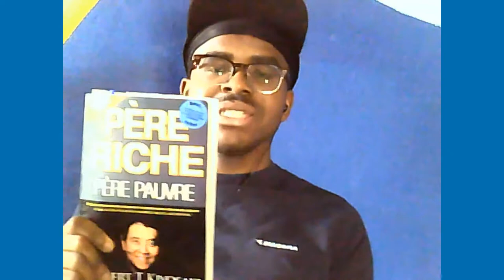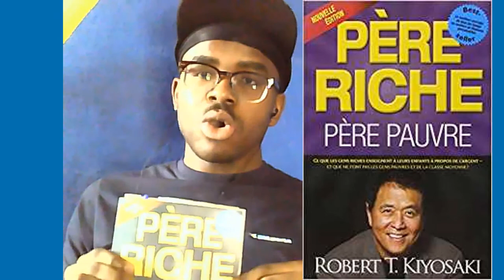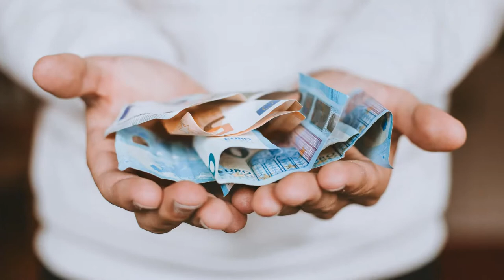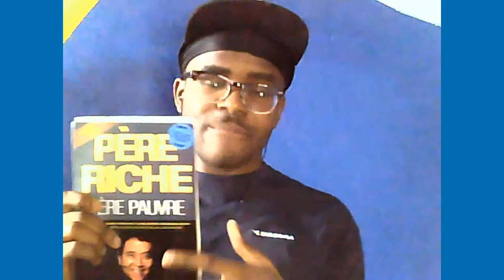Les entrepreneurs s'interrogent #10 : Comment obtenir l'indépendance financière ?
Le lien du livre PÈRE RICHE, PÈRE PAUVRE